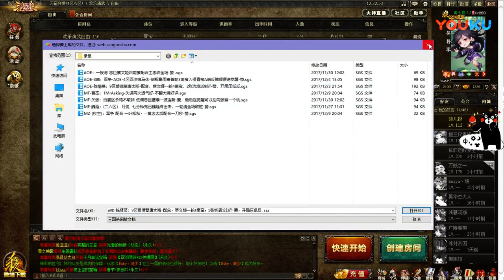军争 连斩系列, 太后请酒老汉自荐, 陈情菜日常南蛮爆炸, 王司徒解说三国杀 超清